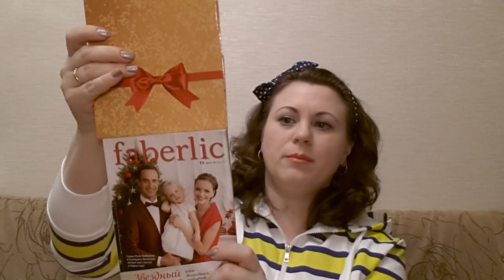Заказ по 17 каталогу Faberlic (часть 3)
Список товаров, которые я показала в этом видео:

5212 Запеченные тени для век Секрет очарования тон тайные желания / Backed eyeshadows Secret Charm secret desire

5261 Моделирующая тушь для ресниц 5 в 1 / BB Modeling mascara 5in1 тон черный

4344 Карандаш для губ Flourish lipliner Бесцветный

36322 Бант для упаковки подарков

0632 Саше Интенсивный дневной крем серия Prolixir

0633 Саше Восстанавливающий ночной крем серия Prolixir

3458 Пробник туалетной воды для мужчин faberlic CRUISER TURBO

3473 Пробник парфюмерной воды для женщин Coquette

3444 Пробник туалетной воды для мужчин Faberlic Intense

3468 Пробник туалетной воды для девушек Товарного знака EYE TO EYE VSHOKOLADE

3435 Пробник туалетной воды для мужчин Vent d'Aventures

3447 Пробник парфюмерной воды для женщин Brise d'Amour серии COLLECHION PRIVEE FABERLIC

3475 Пробник туалетной воды faberlic Parfum d'Ambiance Romance

3445 Пробник парфюмерной воды для женщин Ramyata серии COLLECHION PRIVEE FABERLIC

3476 Пробник туалетной воды faberlic Parfum d'Ambiance Delice

78006 Шариковая ручка с логотипом

9038 Магнит Овечка

70149 Пакет праздничный "Золотой узор", размер M, 15х23,5х8,5см

0735 Мицеллярная вода серии Prolixir

70147 Пакет праздничный "Золотой узор", размер L, 24х26х10см

9745 Пенал для пробников парфюмерной продукции

Свежие фото и свотчи всегда есть в моём альбоме в Google +